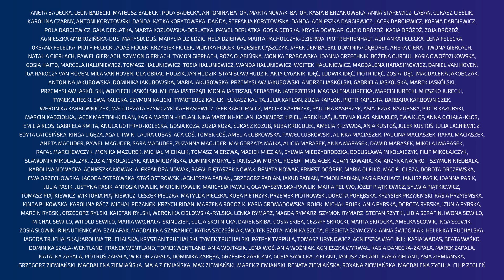NOWOHUCKA KOLĘDA 2018 :: BÓG SIĘ RODZI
NOWOHUCKA KOLĘDA 2018
NORWID i PRZYJACIELE :: BÓG SIĘ RODZI

Muzyka i aranżacja: Filip Żegleń

Autor tekstu:  Franciszek Karpiński

Akordeon: Rafał Piętaszek Nowak

Realizacja, Mix&Mastering: Łukasz Hmjeló Chmielowski i Bartosz Ryvin Sosik

Wideo i montaż: Aleksander Hordziej

Opieka wokalna: Julia Lachiewicz

Pomysł Nowohuckiej Kolędy i koordynacja projektu : Gosia Hajto i Katka Szczęśniak ARTzona Ośrodek Kultury im. C. K. Norwida

Make-up i dobre duchy kolędy: Paulina Maciaszek, Karolina Nowacka, Monika Jastrząb, Marta Kozłowska-Derlatka.

Projekt graficzny okładki: Dorota Orczewska

Organizacja: Zespół ARTzony Ośrodka Kultury im. C. K. Norwida
Produkcja: STYLOWA NOWA HUTA STUDIO ARTzona Ośrodek Kultury im. C. K. Norwida, os. Górali 4, Kraków

Nagranie zrealizowano w Studio Nagrań w ARTzonie Ośrodka Kultury im. C. K. Norwida, os. Górali 4, Kraków w dniach 7,8,9,10 listopada 2018 r.

Specjalne podziękowania za wsparcie dla: Studia Hebanowe Woski, Teatru Chrząszcz w Trzcinie, Muzeum im. Władysława Orkana w Rabce Zdroju, Lidii Serafin i Cukierni Jerzy Bieniak, Śmietanki Nowohuckiej, Bogusi, Marty, Marka, Łukasza, Dagmary, Jana i Piotra.

Zrealizowano dzięki wsparciu finansowemu Rady Dzielnicy XVIII Nowa Huta
Patroni medialni: TVP 3 Kraków, Radio Kraków, Karnet, Głos TNH, Kalendarz Imprez Nowohuckich, Kulturatka.pl, Rodzinny Kraków.